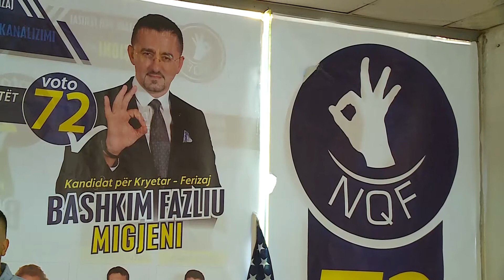NQF premton 10 mijë vende pune, 20 Tetor 2017 RTV TEMA